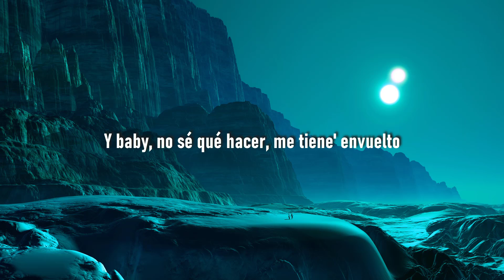Punto40 - Mini Mini (Letra/Lyrics) ft.Marcianeke // me gusta esa "mini mini" tiktok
El Punto40
Marcianeke
Dementes Music
Marcianeke
Punto40
Produciendo, papi
Ey, Dementes Music
Y Marcianeke
Dímelo, Villa Rica, papi
¿Qué pasó?
Brr